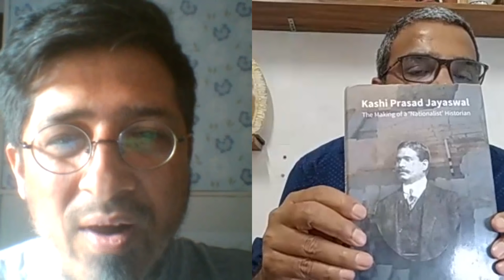Discussion with Prof. Saroj Giri: Kashi Prasad Jayaswal & Rahul Sankrityayan |Ratan Lal AmbedkarNama